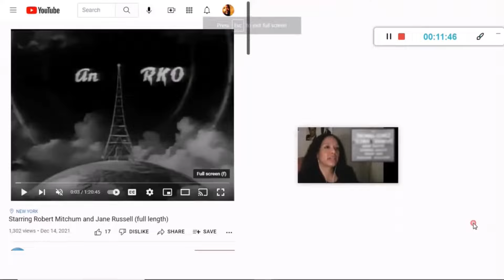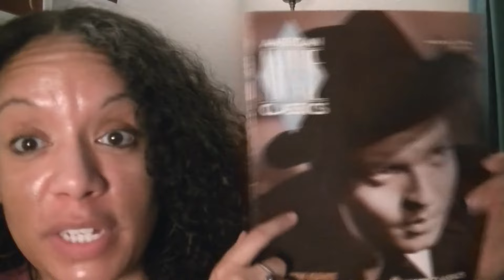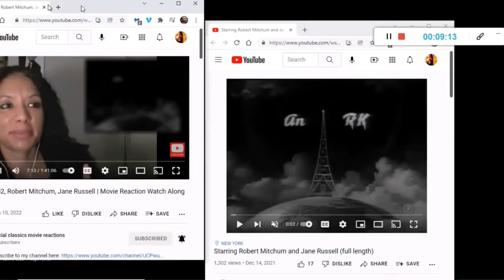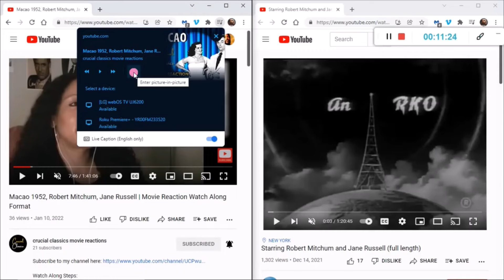Citizen Kane 1941, Orson Welles, Joseph Cotten, first time watch, full movie reaction, AFI #1 movie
This is the #1 movie on the AFI 100 movies list. In an interesting study of what happens when a decision is made to live life focused on money rather than intangible things such as love, relationships, family and friends, we witness the downfall of Charles Foster Kane. As a young boy, Charles' mother makes this decision for him (setting his life on an unfulfilling path) when her gold mine strikes it rich and she signs over her guardianship to a banker named Thatcher. Thatcher is to oversee Charles’ education and setup a trust for him that he’ll get access to at age 25. We see how this initial rupture from living a content childhood in humble economic surroundings (yet rich with the love of his family) jades Charles’ outlook on the unlimited riches he now lives with. When Charles is forced to live life focused on all the things money can buy, the one way he keeps a sense of independence and free-thinking is to show a total lack of respect for it, squandering it in every way possible. At 25 when he’s shown all of his holdings, the only one that piques his interest is a newspaper he owns. He assumes the day-to-day operations of it, turning it into a salacious tabloid publication. After years of trailing miserably behind his creditable competition, he simply hires all of their staff to come work for him. Finally adding creditability to his own newspaper, he begins to use his power to influence public opinion on all things political, ultimately manipulating the country’s participation in a war. In his personal life Charles is always unsure of the love of those surrounding him, and only knows how to display love thru money. Due to his power and connections, he ends up married to the niece of the president of the United States, a fitting match but one he doesn’t know how to emotionally invest in. Over years he sets his sites on the governorship and at the same time begins a meaningless affair with a young, working-class woman. When the affair is smeared on the front pages, it costs him everything: his marriage, respect among his peers, and any hopes for a political career. Left only with the young woman, something inside of him processes all of the loss by trying to flaunt his relationship with her. He immediately marries her to show the relationship is real and meaningful and pours millions into building her a career as an opera singer, for which she has zero talent. A mockery to the public and all those around him at the blatantness of his wife’s lack of talent, he doubles down by building her a lavish opera house. The poor woman has a nervous breakdown from all of the embarrassment and they settle into a life of misery for years until she finally gains the courage to leave him. With her departure, Charles seems to finally process how alone he is, and how all of his money has provided zero wealth in his personal life. He soon passes away. The final word he speaks is “rosebud” in reference to the name on his childhood sled, from his last days of true happiness experienced.

Movie run time: 1:59:23
This video is a bring your own copy watch-along as there is no current upload of it free on Youtube. check our pinterest page for beautiful pics from this movie

time stamps
0:00 - Intro
6:48 - "playing in 3-2-1 click" countdown

Check out my gorgeous Classic Movies printable digital products featuring high quality photos of our favorite movie stars! Get your copies of these products on my